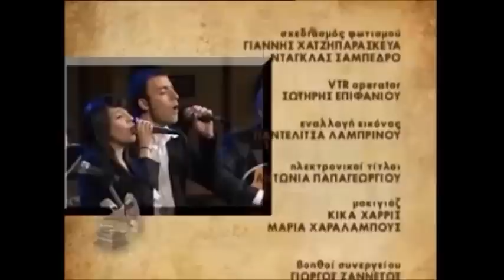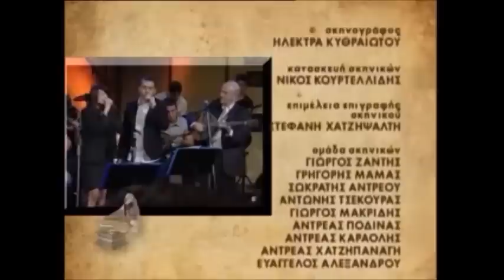USB - Lyceum Linopetras - in Cyprus Local TV Station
savvato ki apovrado is the name of the weekly music show on national tv RIK1 and they feature musicians old and new, past and present who have made their music popular in Greece and Cyprus